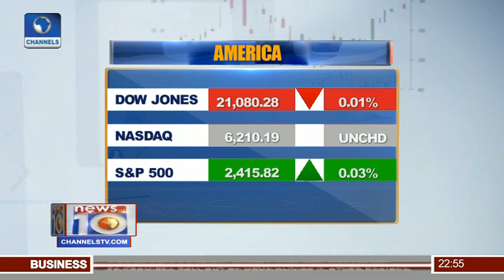News@10: Djokovic & Nadal Advance To Second Round 29/05/17 Pt. 4